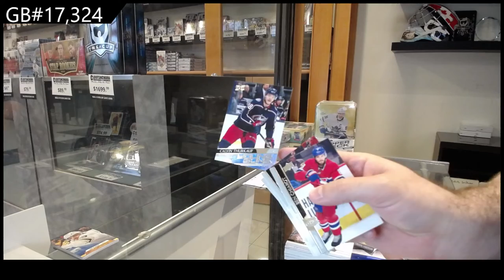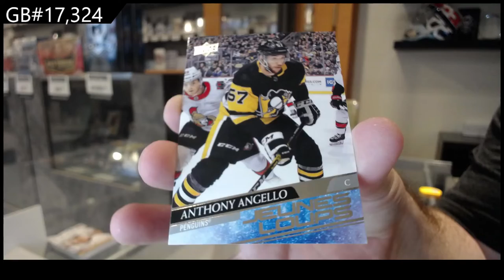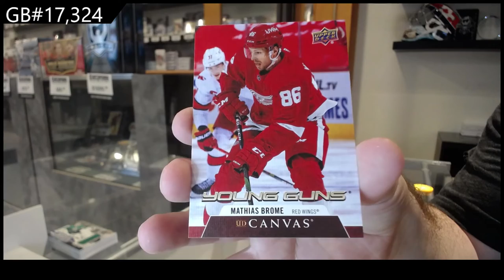20-21 Upper Deck Series 2 Hockey 4 Tin Break - C&C GB #17,324